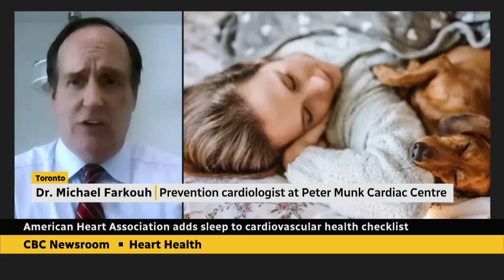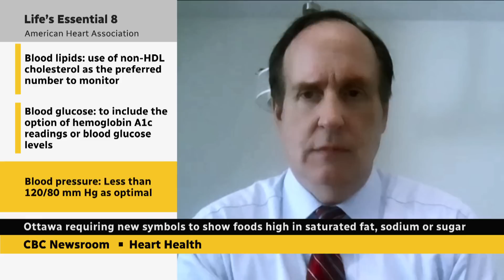American Health Association: Getting enough sleep essential for a healthy heart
A new advisory published by the American Health Association (AHA) now includes sleep quality as one of the essential factors for optimal cardiac health.